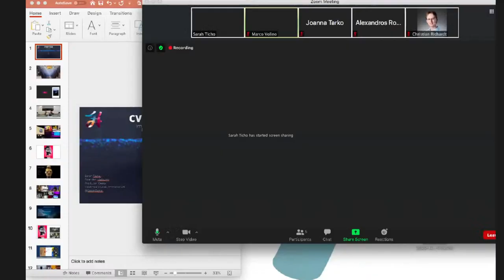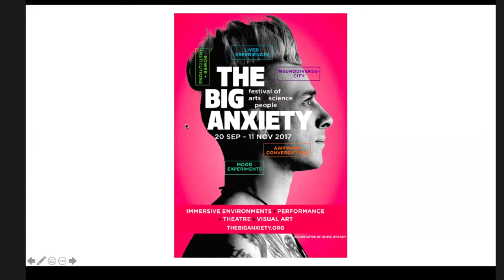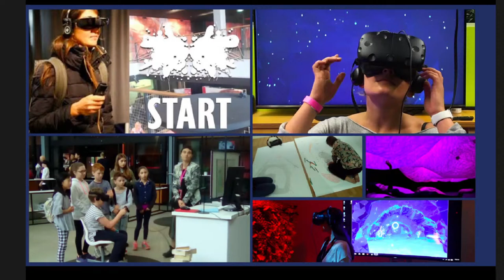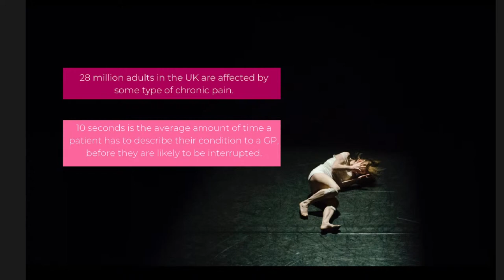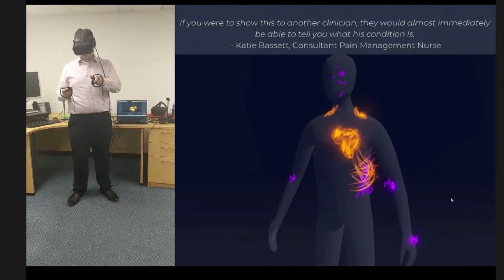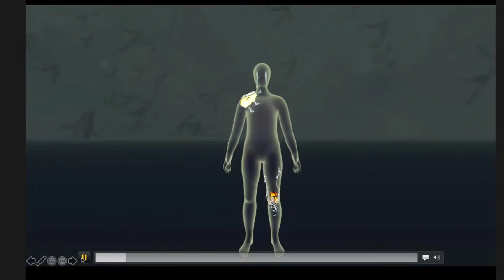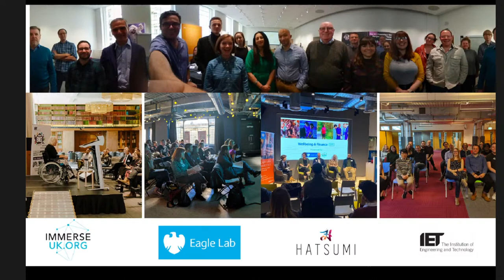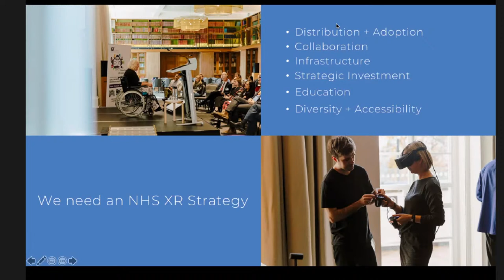Sarah Ticho: Immersive Art and Healthcare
00:00 Introduction by Marco Volino, CVMP 2020 Short Papers and Demos Chair
00:55 Keynote by Sarah Ticho
45:20 Questions & Answers